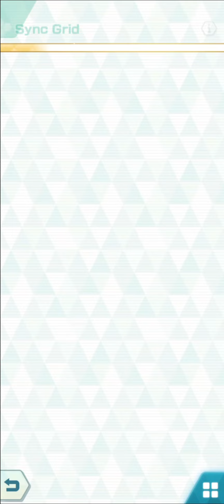Legendary Gauntlet: Tapu Bulu/Latias/Moltres | Win Streak 1-3 | Part 1 | Pokémon Masters EX